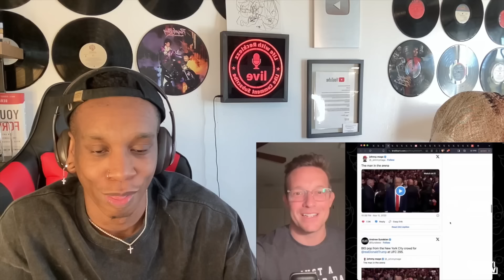BREAKING: Trump Announces Tucker As Vice President?!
Rumble: LifeWithRecklezz

Chime : $LifeWithRecklezz